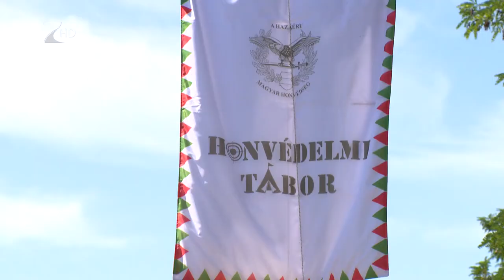Honvédelmi tábor Újfehértón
Lövészetet gyakoroltak és a dzsúdó alapjait is elsajátították azok az általános iskolás korú gyerekek, akik részt vettek a Magyar Honvédség Honvédelmi táborán. Az ezen a héten rendezett harmadik turnusnak az újfehértói Honvédelmi Sportközpont adott otthont. A fiatalok számára ugyan nem kiképzés a tábor, de szigorú napi ütemtervet kell tartaniuk és a rendrakást is megkövetelik a programot szervező zászlóalj katonái.